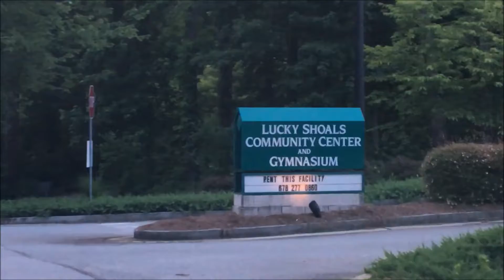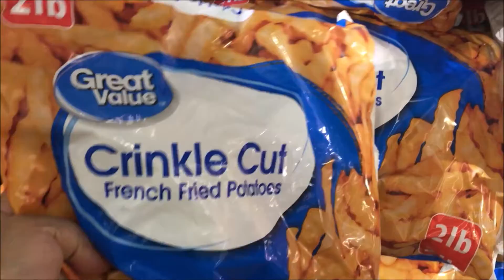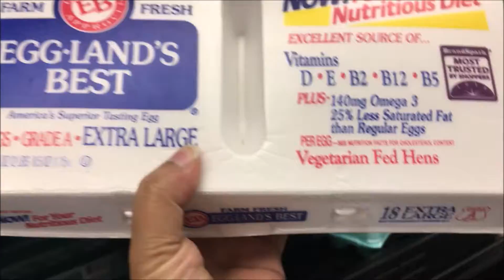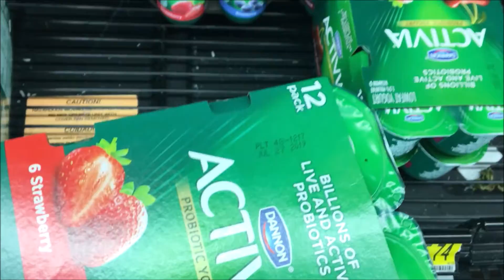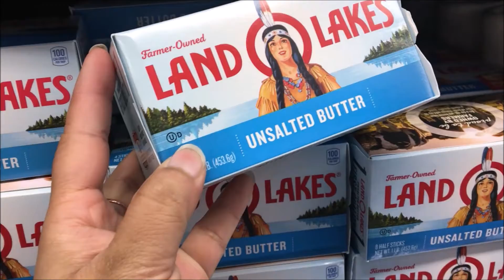বাজারে যাই | Buying Groceries From Walmart | BangladeshiVlogger Salma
Assalamualikum, Hello Everyone!! Glad you found my videos on YouTube. If you are new to my channel a big virtual hug to you and WELCOME to the family. Because one of your likes and comments encourages me to make more videos, so your likes and comments are a very valuable to me,and Please Don't Forget to Subscribe my Channel also Click the 🔔 Bell Button for more update Videos.